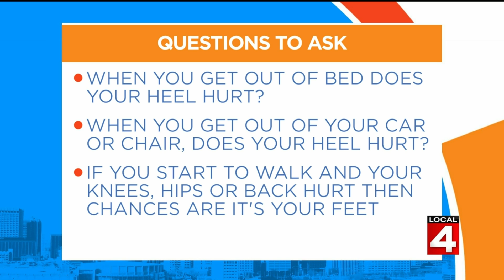Fix My Feet Parade on Live in the D